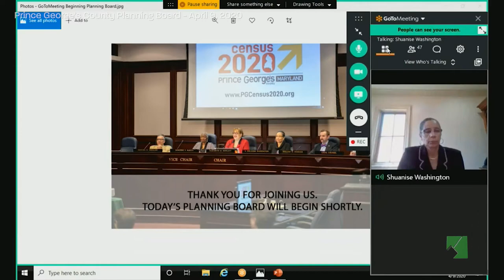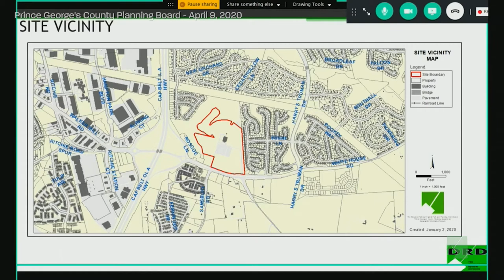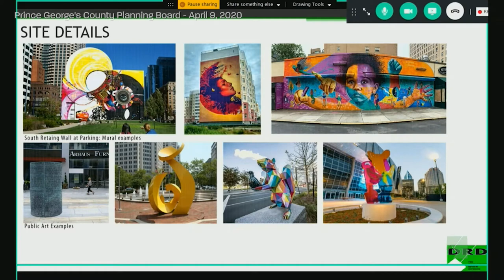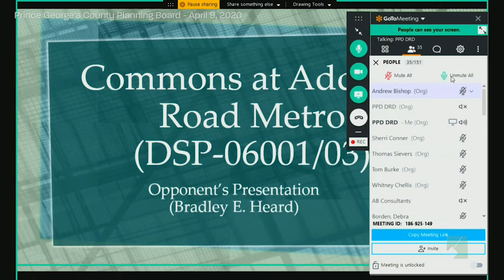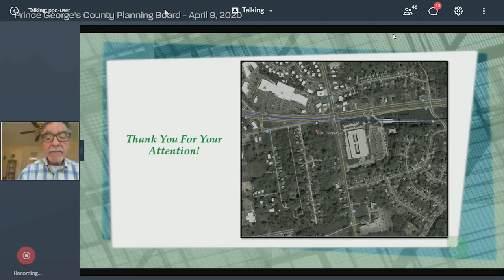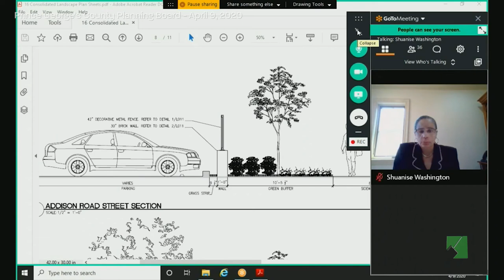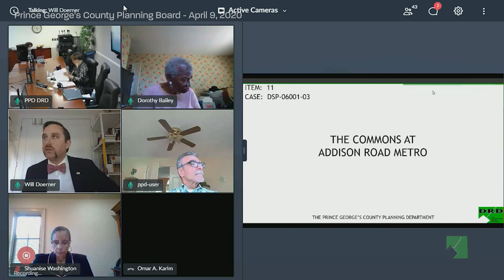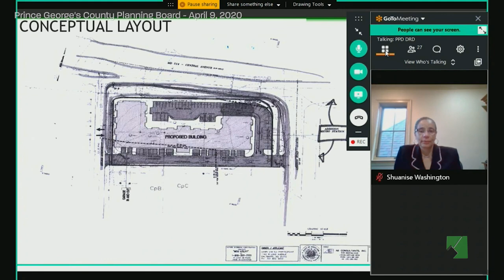M-NCPPC Planning Board Meeting - April 9, 2020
4th Floor Boardroom and Virtual Call-in, CAB

9:30 AM